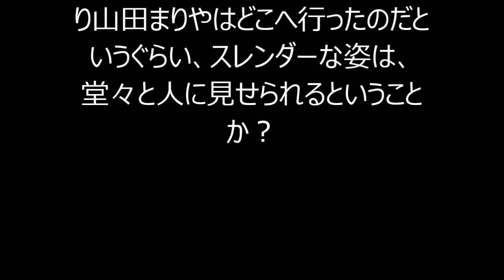山田まりや あれ、いつの間に―スレンダーなビキニ姿の山田まりや！！！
過去、グラビアアイドルとして活躍した山田まりや。
山田も今や35歳。2008年に結婚し、2012年に一次のママとなり、水着姿を披露することはなかった。
その山田が、自身のブログでカーヴィーダンスの樫木由美にトレーニングを受けている酢姿と、ハワイに行ったときに撮影したビキニ姿を公開。しかも、樫木由美も同じ画像を掲載している。
グラビア時代の山田は、丸い顔に、ぽっちゃりでグラマラスなイメージだったが、ビキニ姿の写真を見ると、とても子ども産んだとは思えないほどの、スレンダーな体型をしている。横向きで、両手を上げたトレーニング姿では、細ーいウエストと、あれ？…以前のあの胸は？と思わせるほど、小さくなっている。
さらに、山田の２歳になった子どもとのビキニ姿では、細いウエストが強調され、すらりと延びた細い足が目立っている。あの、ぽっちゃり山田まりやはどこへ行ったのだというぐらい、スレンダーな姿は、堂々と人に見せられるということか？

芸能総合,山田まりや,グラビアアイドル,水着,ぽっちゃり,話題のブログ,芸能ニュース,エンターテインメント情報エンターテインメント情報